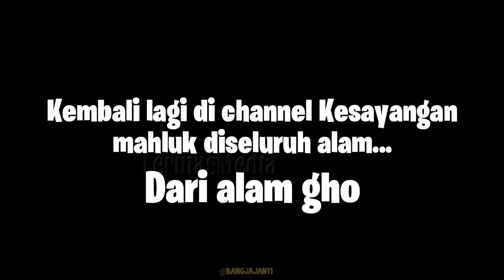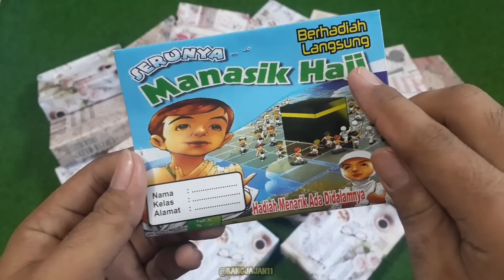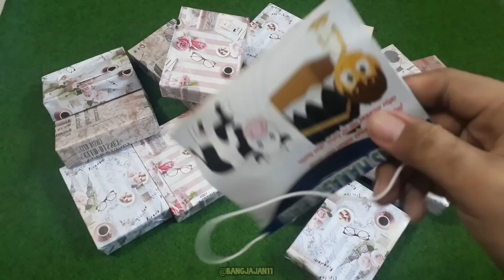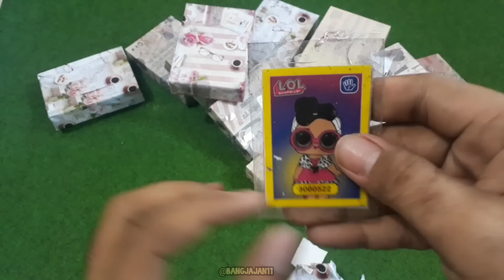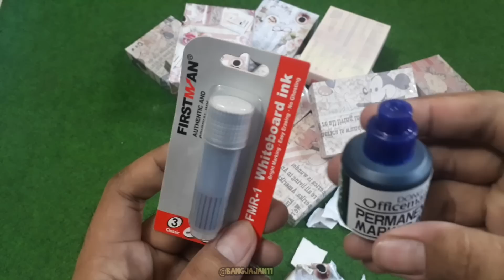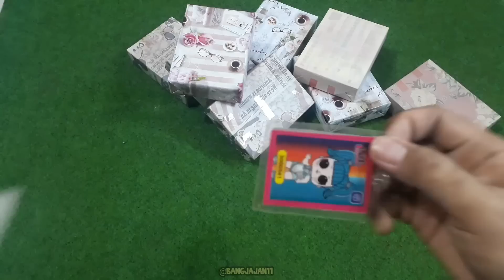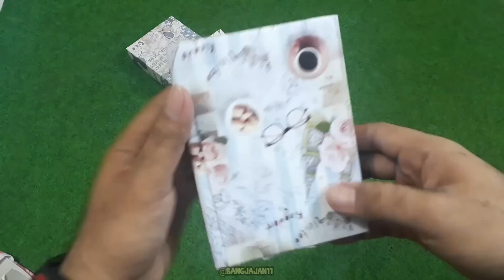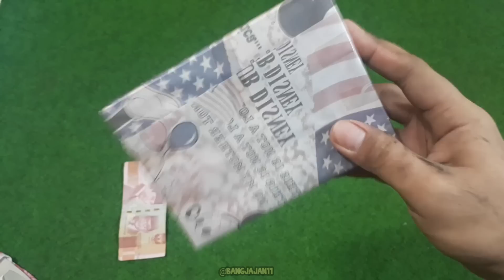WOW!!! HADIAH UANGNYA GEDE BGT!!! KOTAK KADO BERHADIAH UANG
Alhamdulillah bisa UNBOXING KOTAK KADO BERHADIAH yg BESAR kek gini...
Emang agak ribet sih buka2nya.. tapi HADIAHNYA.. MANTUL!!!